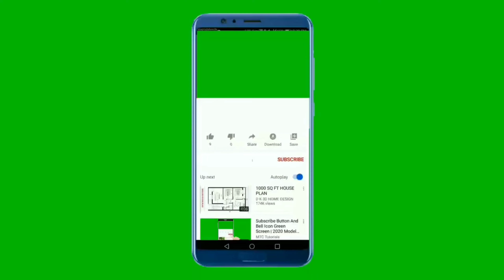Work From Home Jobs 2023 : Amazon నుంచి భారీ జాబ్స్ విడుదల | ₹3.5 LPA జీతం వస్తుంది | Job Alert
Work From Home Jobs 2023 : ప్రెండ్స్ ఇంట్లో నుండే పని చేసి సంపాదించాలి అనుకునే వారి కోసం మేము ఈరోజు ఒక మంచి రిక్రూట్మెంట్ తీసుకురావడం జరిగింది

ఎవరైతే అభ్యర్థులు ఈ బంపర్ రిక్రూట్మెంట్ కు అప్లై చేయాలి అనుకొనే వారు కచ్చితంగా ఈ ఆర్టికల్ ను పూర్తిగా చదివి తెలుసుకోండి

ఉద్యోగాలు విడుదల చేసిన సంస్థ

ప్రెండ్స్ మనకు ఇక్కడ ఉద్యోగాలు విడుదల చేసిన సంస్థ వచ్చేసి ప్రముఖ సంస్థ అయిన Amazon సంస్థ వారు ఉద్యోగాలు విడుదల చేయడం జరిగింది

ఉద్యోగం

ప్రెండ్స్ మీరు ఈ కంపెనీ లో ఇంటి నుండి Data Associate గా పని చేయాల్సి ఉంటుంది

విద్యా అర్హత

ప్రెండ్స్ మీరు ఈ జాబ్ కు అప్లై చేసుకోవడానికి మీరు మీ గ్రాడ్యుయేషన్ పూర్తి చేసి ఉంటే చాలు మీరు అప్లై చేయవచ్చు

మీరు ఏ డిగ్రీ అయిన పూర్తి చేసి ఉంటే చాలు అప్లై చేయవచ్చు

వయస్సు అర్హత

ప్రెండ్స్ మీకు ఇక్కడ ఎటువంటి వయస్సు అర్హత పెట్టడం జరగలేదు ఎందుకంటే ఇది ఒక ప్రైవేట్ కంపెనీ కాబట్టి

మీరు మీ చదువును పూర్తి చేసి ఉంటే చాలు మీరు అప్లై చేయవచ్చు

జీతం ప్యాకేజీ

ప్రెండ్స్ మీకు ఇక్కడ మంచి ప్యాకేజీ తో కూడిన జాబ్ ఇవ్వడం జరుగుతుంది

అయితే మీకు ఇక్కడ ₹3.5 LPA తో జాబ్ ఇవ్వడం జరుగుతుంది

ఎవరెవరు అప్లై చేయవచ్చు

ప్రెండ్స్ ఈ జాబ్ కు ఎవరైనా అప్లై చేయవచ్చు

మీరు ఫ్రెషర్ అయిన సరే అప్లై చేయవచ్చు అలాగే మీరు ఎక్స్పీరియన్స్ ఉన్న వారు అప్లై చేయవచ్చు

పని స్థలం

ప్రెండ్స్ మీరు జాబ్ ను మీ ఇంటి నుండే చేస్తూ సంపాదించవచ్చు కనుక ఎవరైతే అభ్యర్థులు ఉన్నారో వారు వెంటనే అప్లై చేయండి

అప్లై చేయడం ఎలా

ప్రెండ్స్ మీరు ముందుగా మేము ఇచ్చిన లింక్ పై క్లిక్ చేయండి

చేసిన తర్వాత మీరు అక్కడ అప్లై ఫార్మ్ ఓపెన్ చేయండి

చేసిన తర్వాత మీరు మీ పూర్తి వివరాలు ఇవ్వండి

ఇచ్చిన తరువాత ఆ వివరాలను చెక్ చేస్కోండి

చేస్కున్న తర్వాత ఆ అప్లికేషన్ ను సబ్మిట్ చేయండి

Important Links